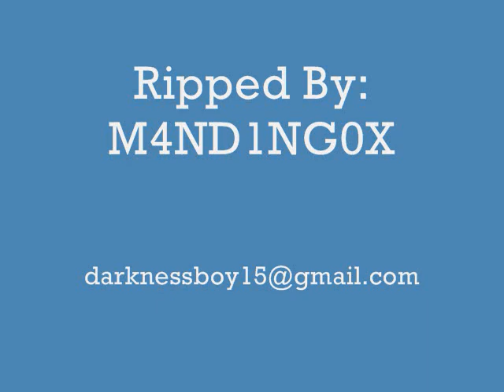Spineshank - Shinebox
(Audio Only)*
-Band: Spineshank
-Song: Shinebox
-Album: Strictly Diesel
-Year: 1998

-Lyrics:
confide in you decide it's true

forced on me and then you don't like it

I break in two because of you

seems to be a crime and so you feed it more
seems to be

so sad, what if you don't like it, you don't like it
so sad, what if you don't like it, you don't like it, you lose

don't lie to me...